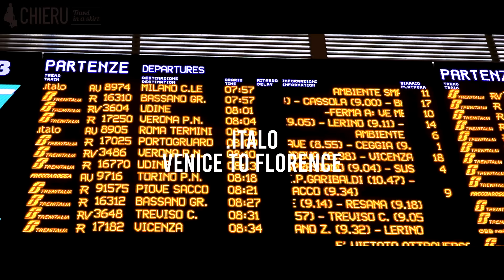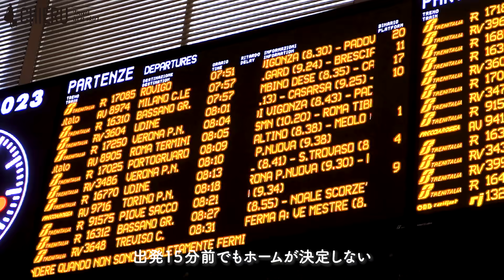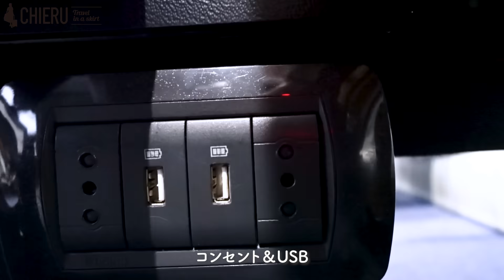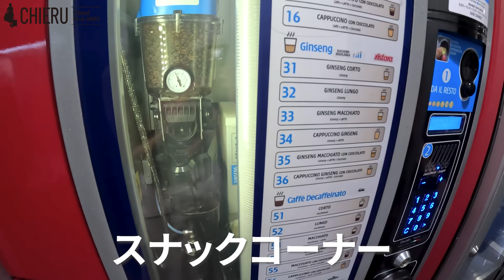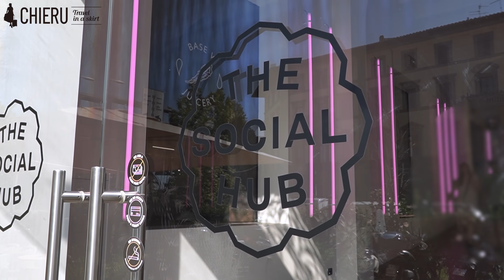海の上を走るフェラーリ鉄道で快適移動【イタリア旅行】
イタリアの新幹線Italo（イタロ）でベネチアからフィレンツェに移動しました🚄
フェラーリ元会長のルカ・ディ・モンテゼーモロ氏などが共同出資していてフェラーリ特急とも呼ばれています✨✨
フェラーリを連想するようなかっこいいデザインと快適な社内で楽しい移動になりました☺️
ベネチア周辺は海の上を走っていくので景色も最高です✨✨
是非旅気分で見てください🫶🏻

We traveled from Venice to Florence on the Italian bullet train Italo 🚄.
It is co-financed by former Ferrari chairman Luca di Montezemolo and others and is also called the Ferrari Express ✨✨.
The cool Ferrari-inspired design and comfortable interior made for an enjoyable ride: ☺️
The scenery around Venice is great as it runs over the sea ✨✨.
Please take a look at it and feel like you're on a trip: 🫶🏻